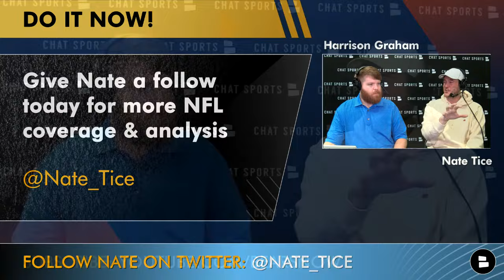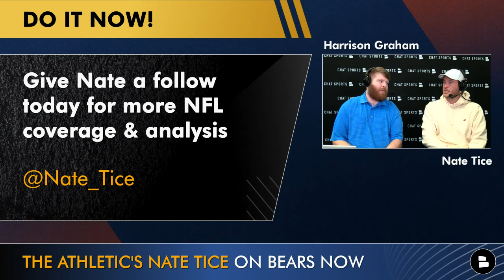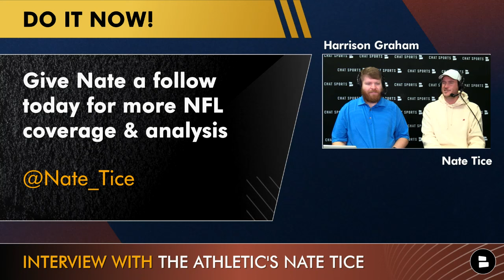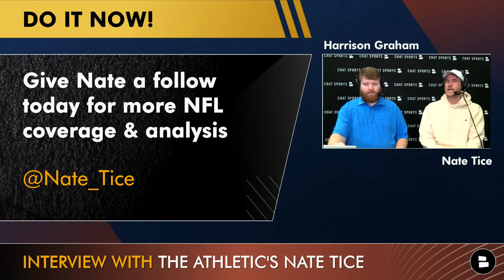2024 NFL Draft Rumors On Caleb Williams, Drake Maye, Jayden Daniels & WR Prospects With Nate Tice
2024 NFL Draft Rumors on Caleb Williams, Drake Maye, Jayden Daniels and more NFL DRaft Prospects with NFL Draft Analyst Nate Tice from The Athletic and Yahoo Sports! Harrison Graham focuses on the Chicago Bears in this video, but there’s plenty of juicy NFL Draft tidbits in here! Tice is a big fan of North Carolina QB Drake Maye and has him rated slightly higher than USC QB Caleb Williams, whom he also likes. What would Nate do with the #1 pick if he was Bears’ GM Ryan Poles? Chat Sports host Harrison Graham explores the latest NFL Draft chatter around Da Bears on today’s show.

This video first aired on our Bears YouTube channel! So sub there if you want to Bear Down

NFL Draft Questions discussed with NFL Draft Analyst Nate Tice:
- Drake Maye QB1 over Caleb Williams?
- Maye’s strengths as a QB prospect (ability to attack the middle of the field)
- Williams strengths and fit with Bears’ Offensive Coordinator Shane Waldron
- Bears draft targets at #9 pick + potential trade scenarios for Malik Nabers or Rome Odunze
- Bears drafting an OT if the Top 3 WR prospects are gone at #9?
- Trade down with Commanders for more NFL Draft capital?

2023 Stat Comparison:
- Caleb Williams: 68.6%, 3,633 Yards, 30 TD / 5 INT; 142 Rush Yards, 11 Rush TD
- Drake Maye: 63.3%, 3,608 Yards, 24 TD / 9 INT; 449 Rush Yards, 9 Rush TD

NFL draft rumors are posted regularly on our website - check it out today

Sound off in the comment sections with your thoughts on today's NFL YouTube video:
- Better QB Prospect: Caleb Williams or Drake Maye?

2024 NFL Head Coach Hires:
Raiders: Antonio Pierce
Patriots: Jerod Mayo
Falcons: Raheem Morris
Panthers: Dave Canales
Seahawks: Mike Macdonald
Titans: Brian Callahan
Commanders: Dan Quinn

NOTI GANG - get some Chat Sports clout by commenting "First" in the comment section!